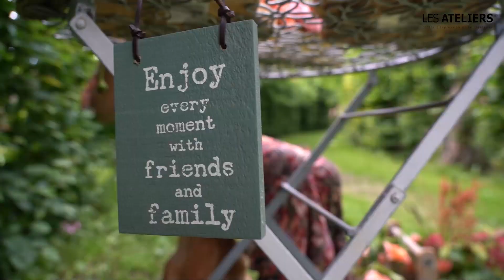Centre Culturel de Dison